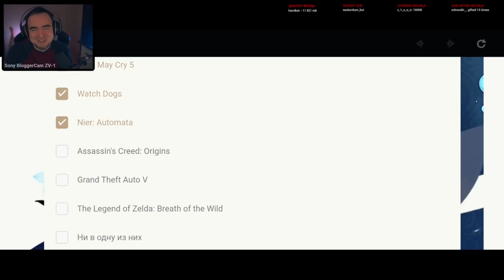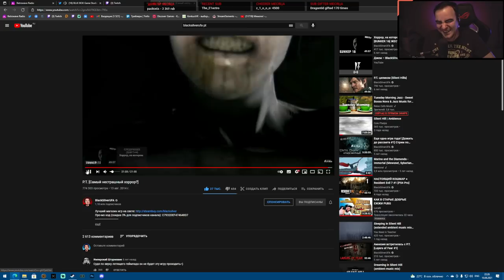BlackUFA 🔥 Лучшие Моменты #43